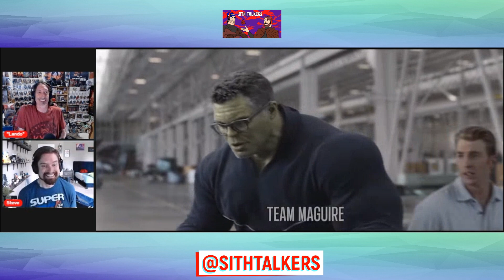Obi Wan Kenobi goes back in time: Sith Talkers (Bully Bros) Reaction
Enjoy a Sith Talkers Reaction Video's With Lando & Steve:
Obi Wan Kenobi goes back in time